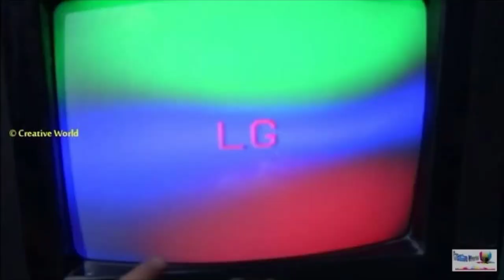অনেকের অজানা সমস্যা | Crt Tv RGB Problem Solution | Crt Tv Colour Problem | China tv Picture problem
crt tv sparking problem
অনেকের অজানা সমস্যা
Crt Tv RGB Problem Solution
Crt Tv Colour Problem
 China tv Picture problem
crt tv speaker connection
lg tv sound problem repair
lg tv speaker connections
crt tv colour transistor
crt tv color shadow problem
china crt tv double image problem
china crt tv shadow problem
china crt tv picture problem

. My All Channel Link.
                 ​কোন হেল্প লাগলেঃ
   My Whatsapp,Imo,Teligrame Number
.{Thank}.